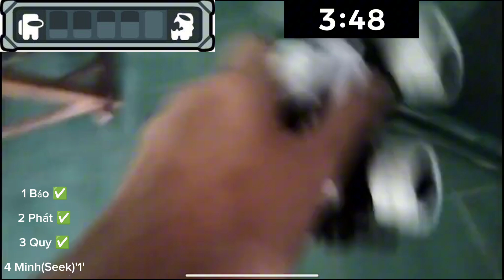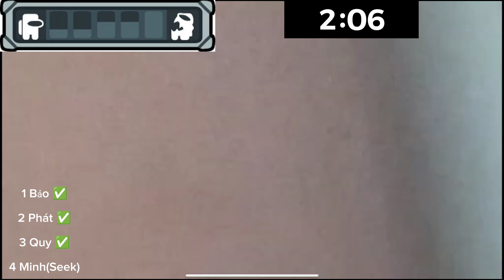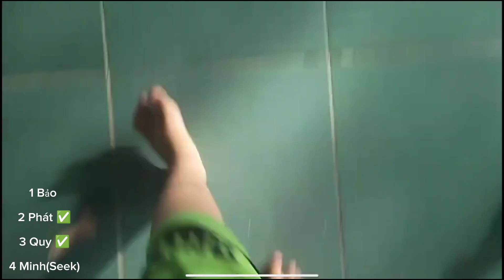Among Us Hide N Seek Vlog